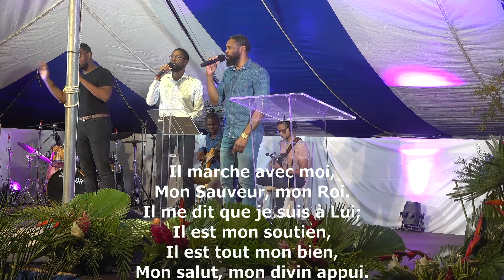G4 - Moment de louanges